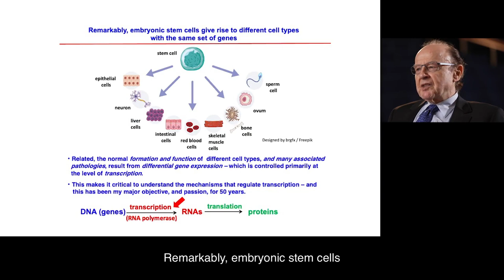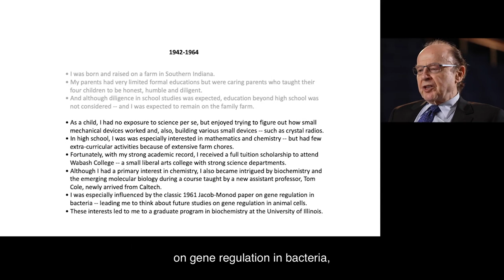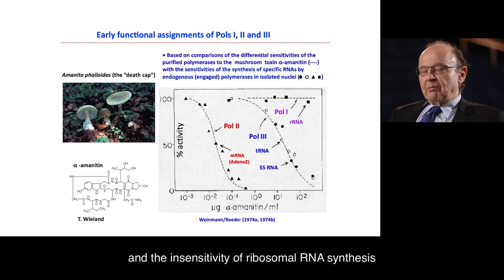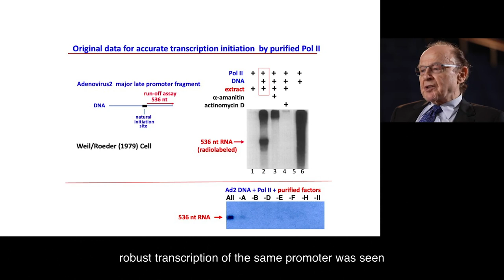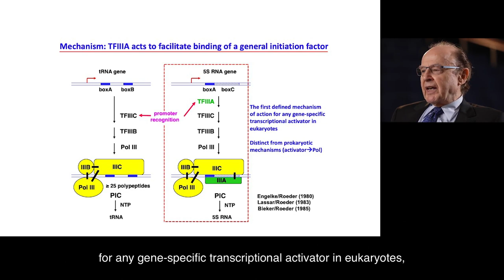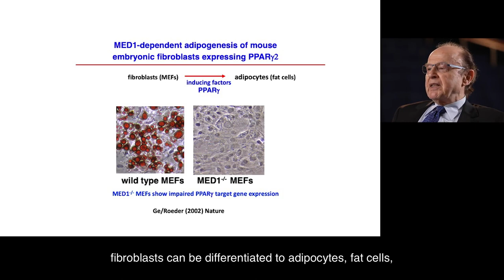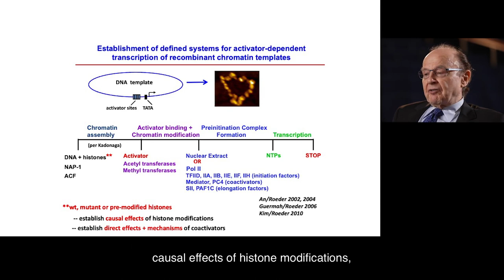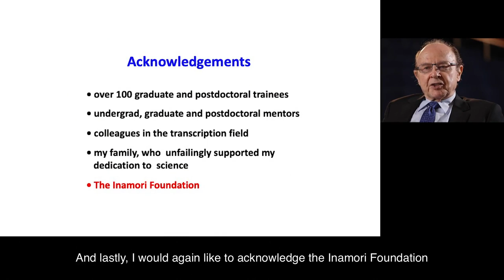【Kyoto Prize Commemorative Lecture】Robert G. Roeder “Regulation of Transcription in Animal Cells”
This is the Commemorative Lecture “Regulation of Transcription in Animal Cells: A 50-year Journey Revealing an Expanding Universe of Factors and Mechanisms” (about 33 minutes) by Robert G. Roeder, a Biochemist and Molecular Biologist who received the 2021 Kyoto Prize Laureate in Basic Sciences.

　The Kyoto Prize is an international award of Japanese origin, presented to individuals who have made significant contributions in the fields of science and technology, as well as the arts and philosophy.
　This year, in order to prevent the spread of COVID-19, the Presentation Ceremony and other related events have been cancelled. Instead, videos of the Commemorative Lectures will be presented online with the aim of disseminating the achievements and ideas of the laureates to many people. In addition, three-minute laureate introduction videos will be presented as well. Please enjoy.

Kyoto Prize Laureate: Robert G. Roeder

【Discovery of the Principle of Gene Transcription Mechanisms in Eukaryotes】
Robert G. Roeder has revealed the principle of the regulatory mechanism of transcription in eukaryotes through his over 50 years of transcriptional research, by identifying functions of a series of factors such as three distinct RNA polymerases, basic transcription factors, one of the first gene-specific factors, and regulators in transcription from chromatin. Through his achievements, he has made significant contributions to develop present life science.

Please sign up for the Inamori Foundation e-Newsletter from the